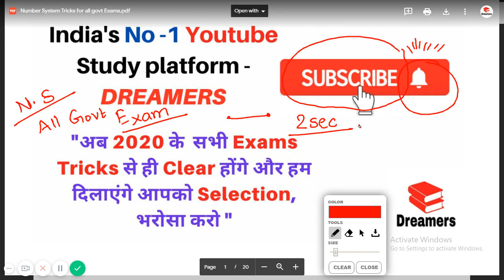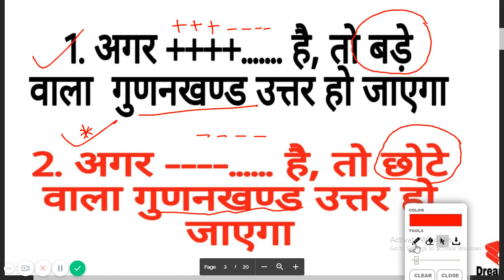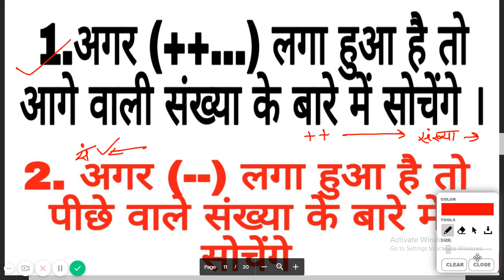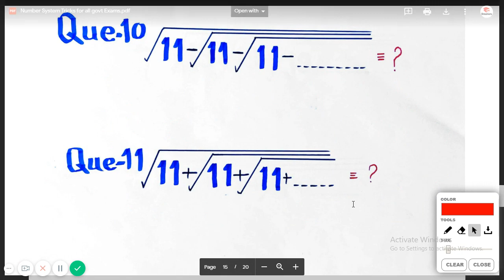II Number System Tricks ( Part -1) II अब तक की सबसे धांसू / खतरनाक ट्रिक II For all Government Exams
maths crazy tricks 2020
cgl tricks previous years paper
group d maths and reasoning
maths tricks
railway maths tricks
railway previous years maths tricks papers
chsl maths tricks 2020
all maths tricks 2020
NTPC maths tricks
age-related questions
age-related tricks concepts
reasoning clock type questions tricks
police exam maths tricks 2020
state police exam maths tricks
bank po maths tricks
sbi po maths tricks
sbi clerk maths tricks
sbi clerk mains 2020
sbi po reasoning tricks
police maths trick
DSSB KVS maths trick
sbi po simplification tricks
sbi po fast calculative tricks
cgl fast calculative tricks
cgl previous year maths shortcuts
maths magical shortcuts
maths shortcuts
maths age-related questions
maths tricks in Hindi
cgl mains exam tricks